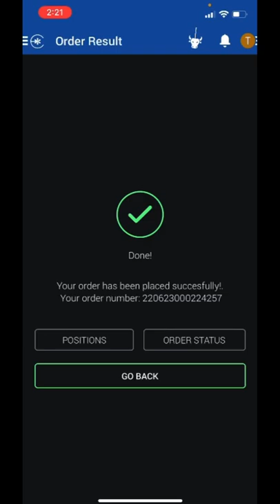How To Place Stop Loss In Edelweiss | Edelweiss main Stop Loss Kaise Lagaye